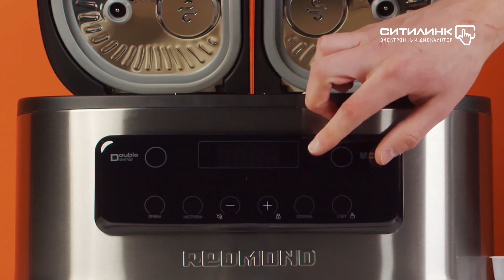Обзор мультиварки Redmond RMC-MD200 | Ситилинк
Товар: [#1189776]